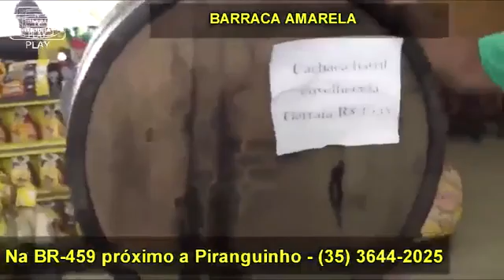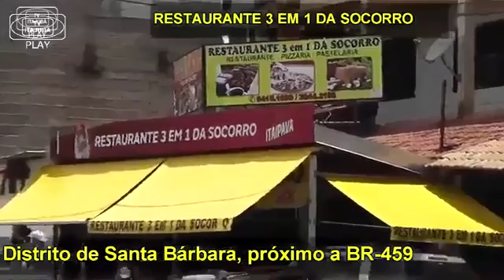Interdição da Avenida Dr Gerson Dias - TV ITAJUBA NEWS